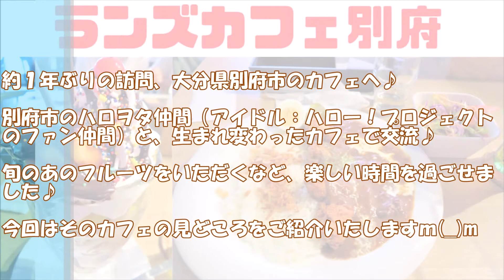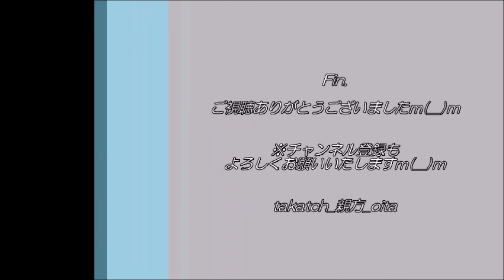【カフェ 大分】シャインマスカットパフェを食す in ランズ珈琲 別府店｜新たな歴史を刻む喫茶店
☕「ランズ珈琲（カフェ）別府店」
昭和５６（１９８１）年創業の歴史ある喫茶店。
創業４０年を迎えた今年令和３年、店名を「ランズ珈琲（カフェ）」に変更。
名物である大きなパフェを継承のうえ、季節に合わせた旬のスイーツやコーヒー、スパゲッティなどを幅広い年代の方々に使っていただけるよう、令和の時代に新たな風を吹かせるため「ランズ珈琲」と改称されたそうです☕

今回、別府市のハロヲタ仲間（アイドル：ハロー！プロジェクトのファン仲間）と、生まれ変わったカフェで交流♪
旬のあのフルーツをいただくなど、楽しい時間を過ごせました♪
今回はそのカフェの見どころをご紹介いたしますｍ(__)m

‹📝目次›
0:00　オープニング
0:18（１）「ランズ珈琲」について～今年生まれ変わる～
0:28（２）旬の○○をいただく！～ボリューム満点！～
1:03（３）もちろんプレートメニューも充実！～カレーやスパゲッティなど～
1:20（４）まとめ～スイーツもプレートも美味しい＆オシャレな空間♪～

🍇岡山県産シャインマスカット「晴王(はれおう）」ご購入はこちら